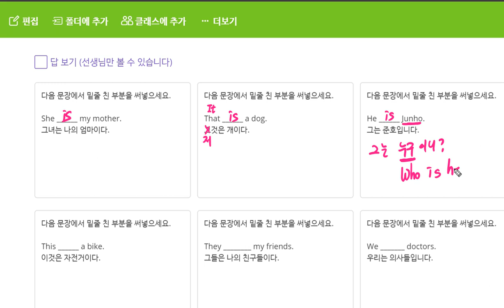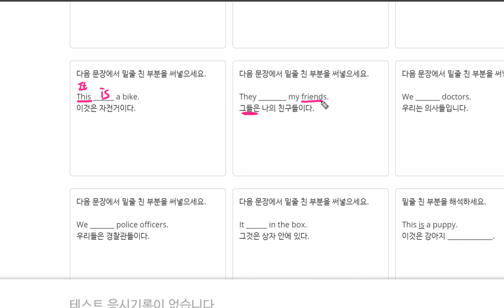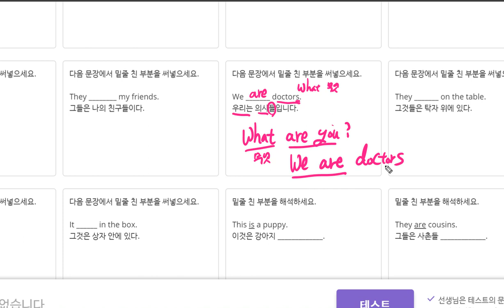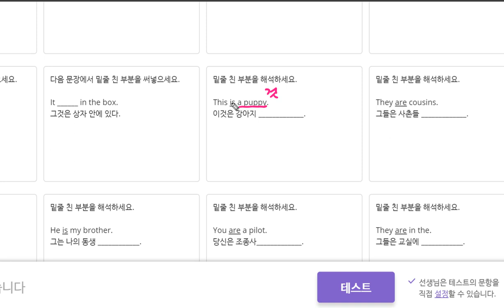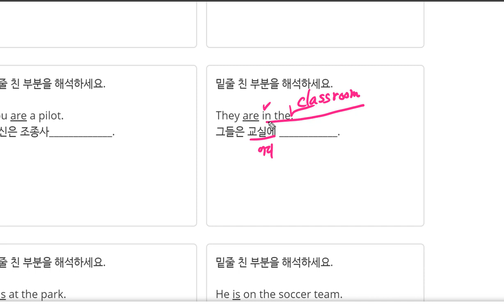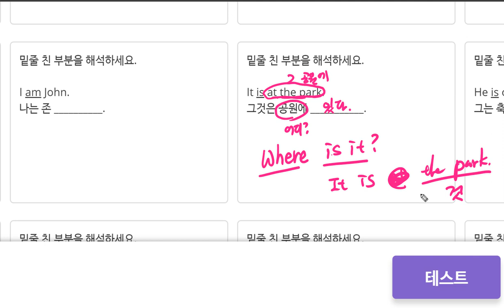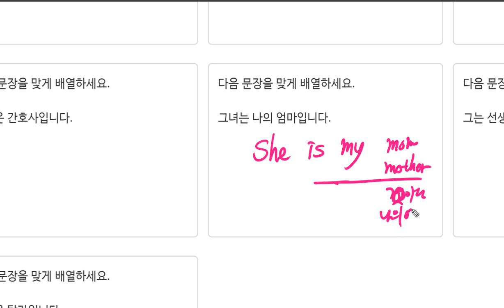[해설 초등문법 1] be동사 1편 (2)